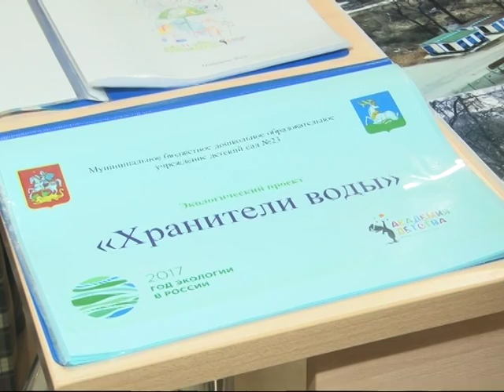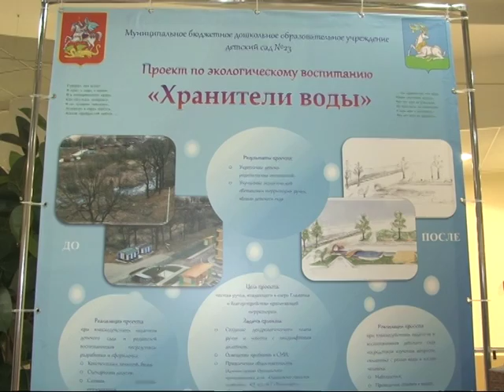Экологическая культура – ответ на вызов нашего времени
В  Одинцовском спортивно-зрелищном комплексе состоялось областное заседание представителей власти и образовательных учреждений «Открытая трибуна». Мероприятие прошло в рамках года экологии. Его организаторами выступили Московская областная Дума, Администрация и Управление образования Одинцовского района. Всего в конференции приняли участие около четырехсот человек.